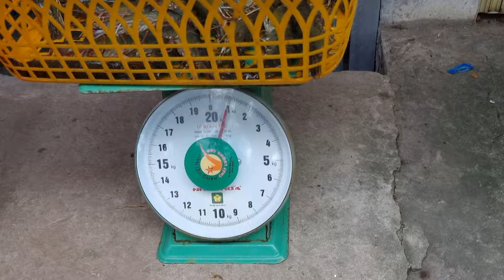U Minh Thượng với mô hình tôm lúa kết hợp cua cho hiệu quả bất ngờ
Bà con nuôi tôm ở U Minh Thượng với mô hình tôm lúa kết hợp cua cho hiệu quả bất ngờ.
      ❤▶ Mời bà con và các bạn tham khảo nhé. Rất mong bà con đóng góp ý kiến chân thành đến kênh và bà con mình cùng nhau nghiên cứu để phát triển hơn. Chúc bà con và các bạn thành công trong vụ nuôi của mình.